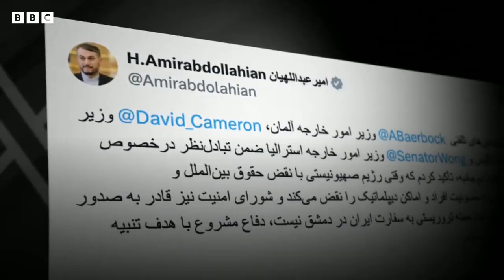ایران قصاص آلیشی ممکن‌می؟